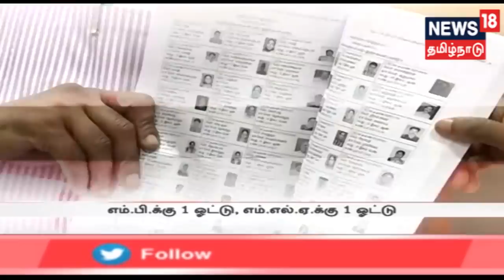எட்டுத்திக்கும் இன்று செய்திகள் | Ettuthikkum Indru News | News18 Tamilnadu | 17.03.2019